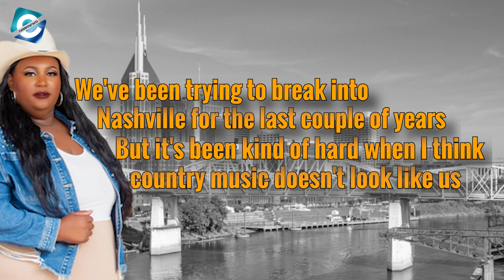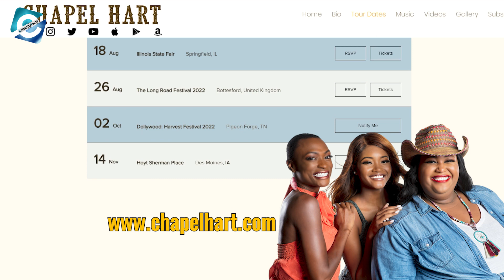Who are the members of Chapel Hart? Where is America's Got Talent Golden Buzzer Chapel Hart from?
Chapel Hart, the musical group is the winner of America's Got Talent golden buzzer. The female musicians auditioned in season 17 of AGT and surprised the judges and audiences with their performances. Chapel Hart consists of three family members, Trea Swindle being the cousin of sisters Danica Hart and Devyn Hart.

The musical trio is a big fan of Dolly Parton. They auditioned with their original, "You Can Have Him Jolene" which is a song inspired by Dolly Parton's song, Jolene. In today's video, you will get to know all the personal details about the AGT Golden buzzer Chapel Hart. And, we will be answering the queries made by the fans, such as "Who are the members of Chapel Hart",  " Where is Chapel Hart from", "Who is America's Got Talent 2022 Golden buzzer singers" & more.

00:00​​​​​ Who are the members of Chapel Hart? Where is America's Got Talent Golden Buzzer Chapel Hart from?
00:30​ Who are the members of Chapel Hart?
00:50 Chapel Hart You Can Have Him Jolene
01:40 Chapel Hart America's Got Talent
02:00 Where is Chapel Hart from?

What is Laura Bretan from America's Got Talent doing now? AGT Golden Buzzer Laura Bretan Net Worth

Who are the Top 10 Female Country Singers of all time? Dolly Parton | Patsy Cline | Tanya Tucker

Audio Credit:
Track: Arkansas Traveler
Artist: Nat Keefe & Hot Buttered Rum